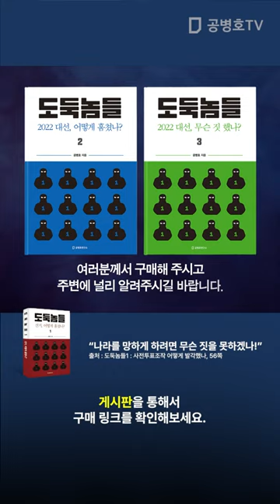[선거] 윤 대통령 퇴임 이후... / 윤 대통령, 정도를 걸어야 되는데...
[신간]  도둑놈들 1: 선거, 어떻게 훔쳤나?
도둑놈들 2: 2022 대선, 어떻게 훔쳤나? (2/13 발간)
도둑놈들 3: 2022 대선, 무슨 짓 했나? (2/13 발간)